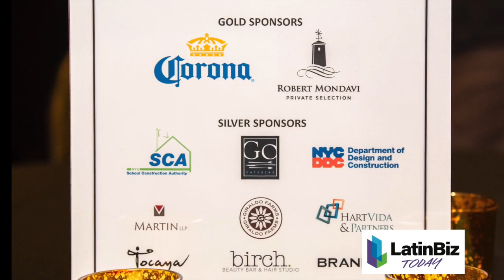Marketing Insights- Myriad Restaurant Group, Partner CMO Tracy Nieporent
Tracy Nieporent, partner, CMO, Myriad Restaurant Group shares small business marketing insights.